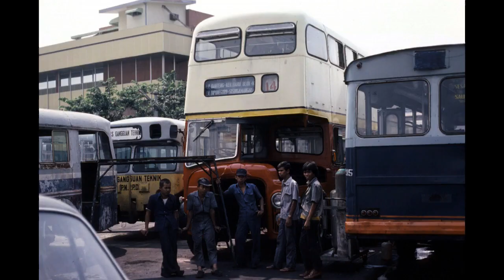Karoseri bus Tiga Buana dari masa ke masa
berdiri di tahun 2010, PT. Indo Tiga Buana, pemilik Karoseri Tiga, dua diantaranya Iman Taufik dan Robert Sucipto, memulai membangun bus caravan ukuran sedang. Dari satu unit, kemudian berkembang menjadi empat unit. “Bus yang tadinya hanya digunakan untuk keperluan pribadi akhirnya dikembangkan untuk dipasarkan juga